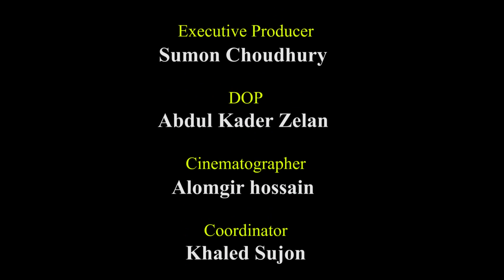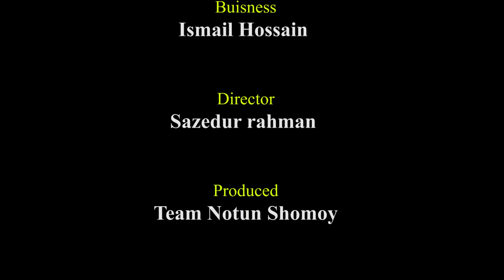কোন ফুলে ভগবানের পূজা হয় না? । Googly । ধাঁধা । Notun Shomoy